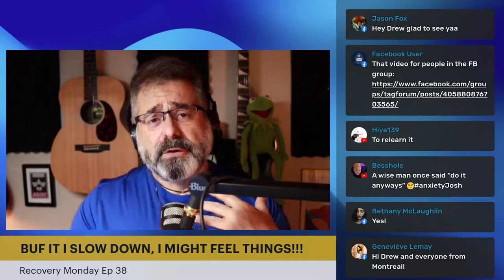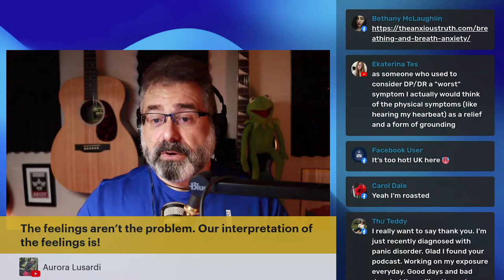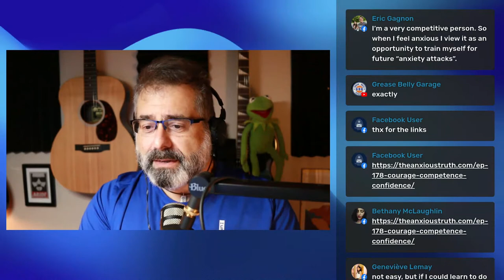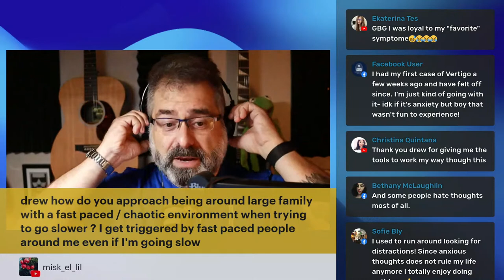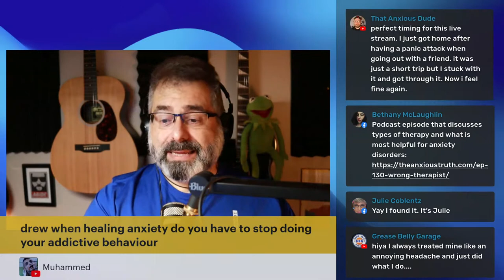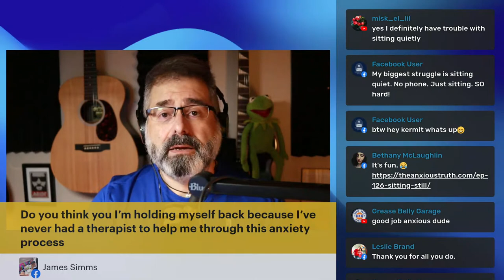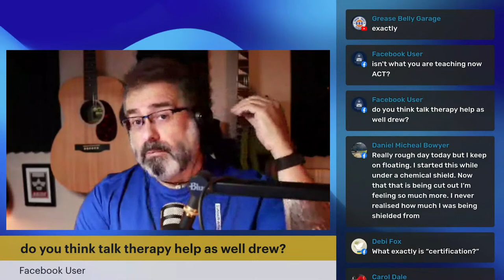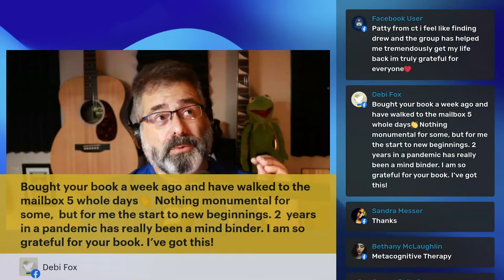If I Slow Down, I Might Feel Things!!! (Recovery Monday #38)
Is rushing around a way for you to get away from anxious thoughts and sensations? You may understand that learning to slow down is a good idea, but you also may not want to do that because if you do, you may feel things more.

These live streams are lessons taken directly from my book "Seven Percent Slower: A Simple Guide For Moving Past Anxiety and Stress".